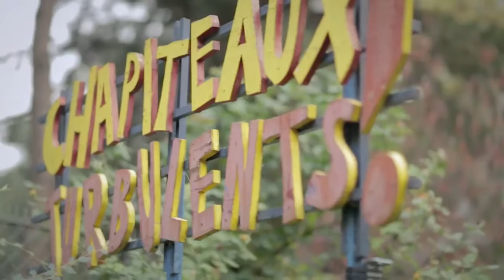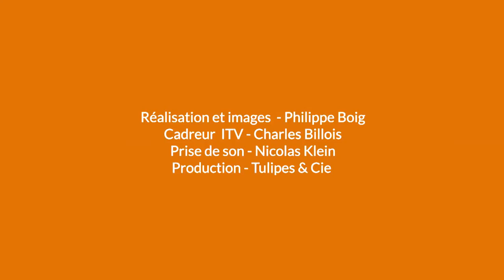Colloque 2016 : Témoignage d'Alexandre Bordes et Eugène Etouké Mbassi, partage d'expérience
Témoignage de l'amitié entre Alexandre Bordes, membre de Simonde Cyrène, et Eugène Etouké Mbassi, membre de L'Arche à Paris.

Lors de la 4ème édition du Colloque "Fragilités Interdites?" 2016, organisé par L'Arche en France et un collectif associatif, aux Docks de Paris.